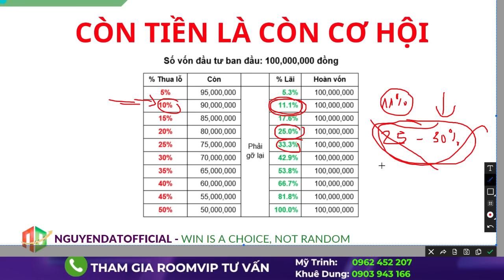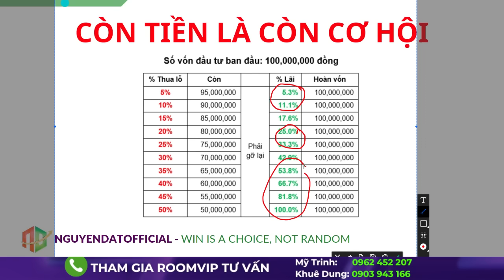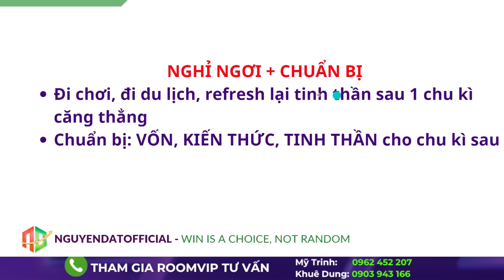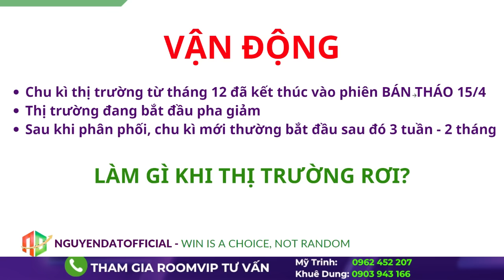CẢNH BÁO: ĐỪNG LÀM KHÓ MÌNH TRONG THỊ TRƯỜNG DOWNTREND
☎️ Phone/Zalo trợ lý để được hỗ trợ :
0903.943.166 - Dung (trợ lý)